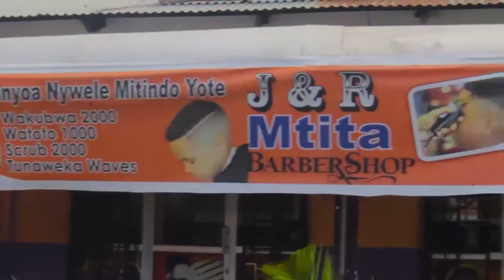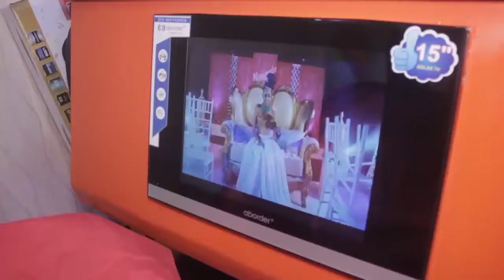KHERI JAMES MWENYEKITI UVCCM ALIVYOWAFUNDA WATENDAJI WA SERIKALI NA CHAMA MKOANI MARA